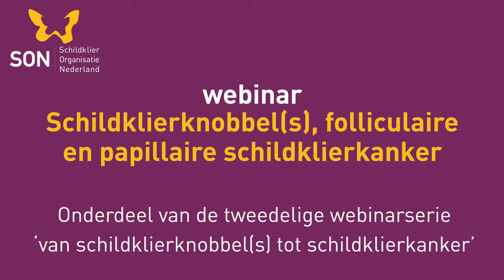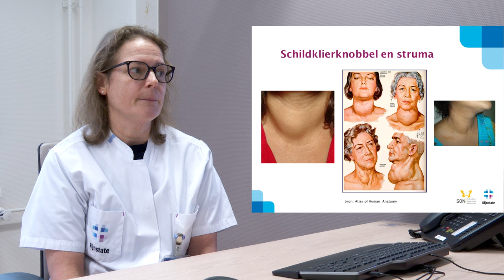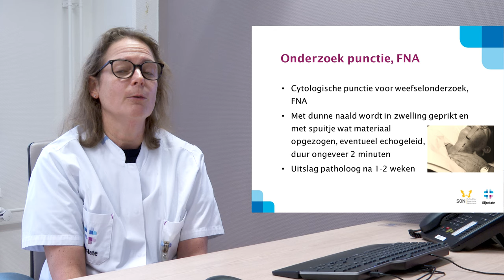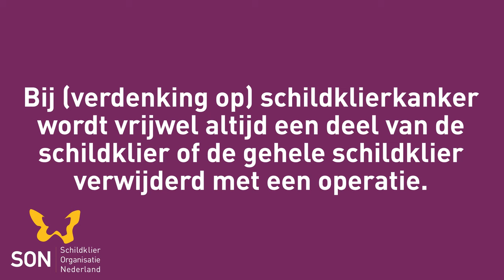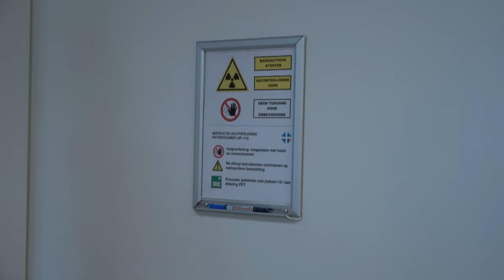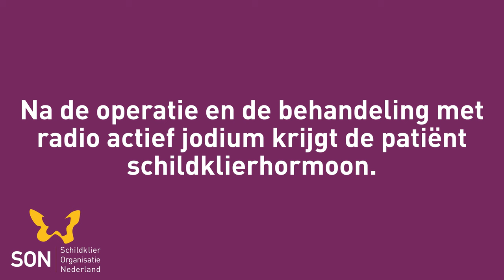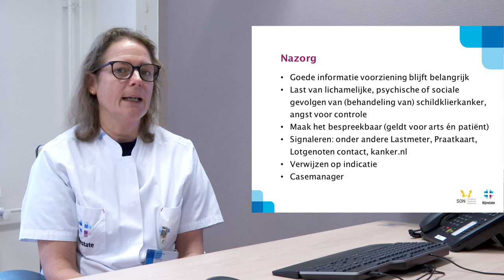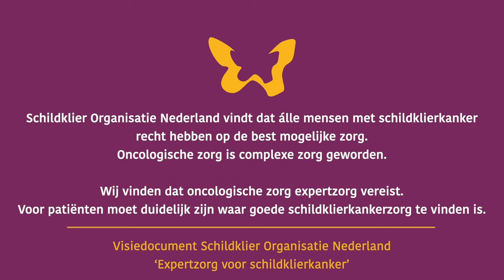Webinar Schildklierknobbel(s), folliculaire en papillaire schildklierkanker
Dit webinar over schildklierknobbels en schildklierkanker ontwikkelde Schildklier Organisatie Nederland in samenwerking met de polikliniek Interne Geneeskunde en het Oncologisch Centrum van Rijnstate.

In het webinar komen de volgende onderwerpen aan bod:
- Presentatie ‘Papillaire en folliculaire schildklierkanker’ door dr. Gysèle Bleumink, internist-endocrinoloog in Rijnstate Arnhem
- Bespreking van het zorgpad - van schildklierknobbel(s) tot schildklierkanker en nazorg
door endocrinologie verpleegkundigen / casemanagers Wilma Koppenol en Kirsti van de Kant.
- Radioloog dr. Peter Veendrick laat zien hoe een echo van de schildklier wordt gemaakt en vertelt hoe een punctie wordt gedaan. Ook de 'goedaardige' behandelingen Radiofrequente Ablatie (RFA) en ethanol ablatie worden besproken.
- Ook kunnen we meekijken met een schildklieroperatie, waarbij een halve schildklier wordt verwijderd door dr. Charlotte Blanken, oncologisch chirurg.
- Dr. Femke Intema, nucleair verpleegkundige, vertelt uitgebreid over de behandeling met radioactief jodium.
- We zien tevens de gamma-camera in actie, waarmee een scan gemaakt wordt van het hele lichaam om te zien of er na de behandeling met radioactief jodium nog schildklierkankerresten achtergebleven zijn of dat er sprake is van uitzaaiingen in het lichaam.

Dit webinar is het eerste deel van de tweedelige webinarserie 'Van schildklierknobbel(s) tot schildklierkanker'. Het tweede deel heet 'Gevorderd schildklierkanker en behandelingen'.

Meer informatie over schildklierkanker, tips voor lotgenotencontact en ervaringsverhalen vind je op de website van SON